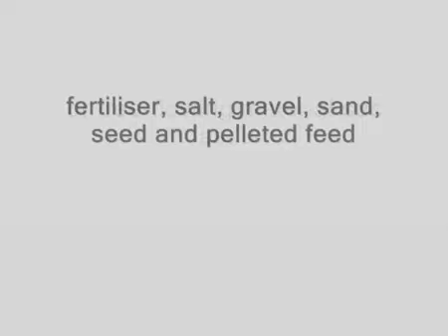Dispensador RAIMO para material a granel envasado en Big Bag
Dispensador Raimo de material a granel (sal, grava, semillas, fertilizantes, alimentos, pellets y otros) envasados en big-bags